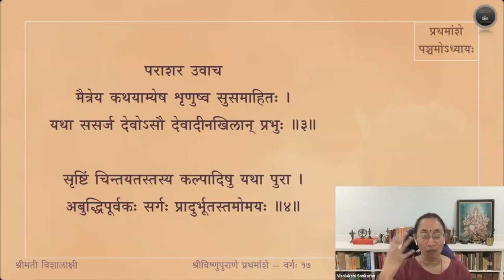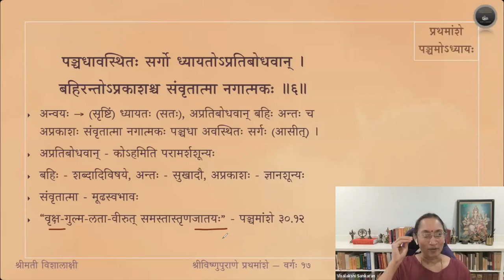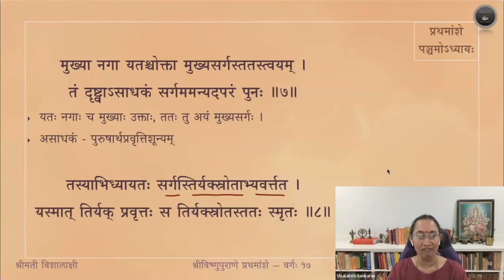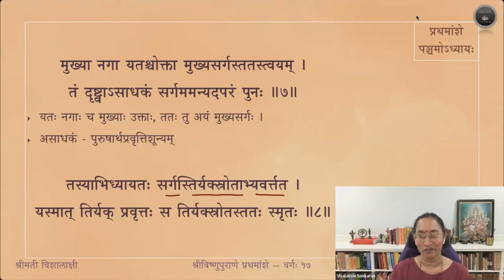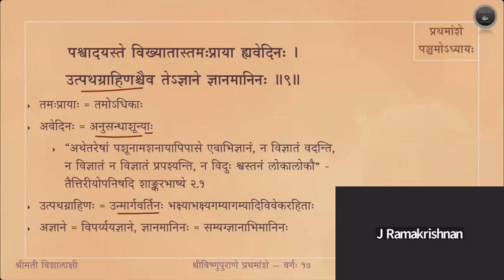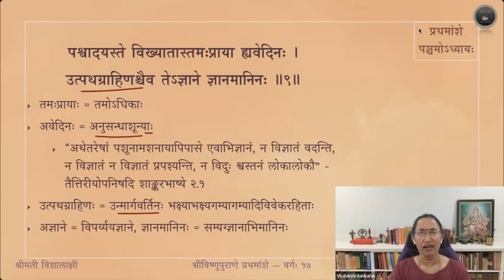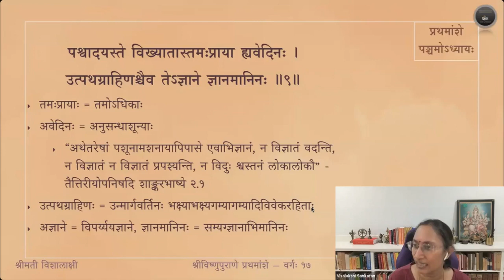Vishnupurana (English) — Amsa 1 — Adhyaya 5 — Sloka 1-9 — Session 17